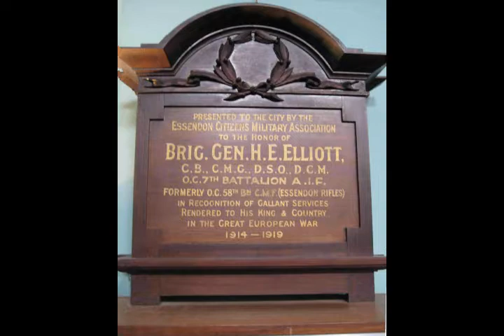Pompey Elliott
Today, Harold 'Pompey' Elliott was born. One of the finest fighting Generals in the Australian Imperial Force during World War 1.